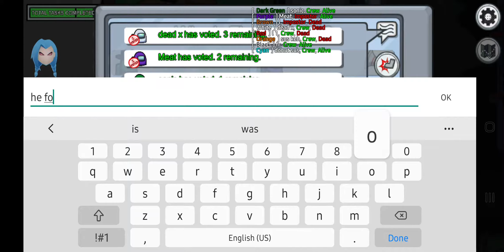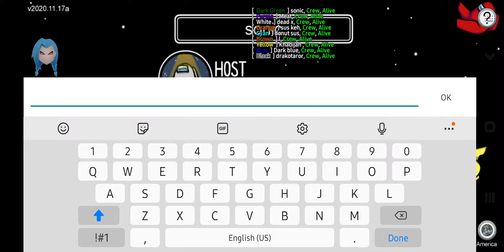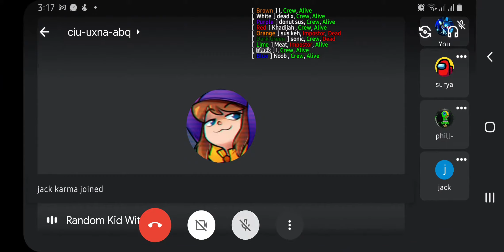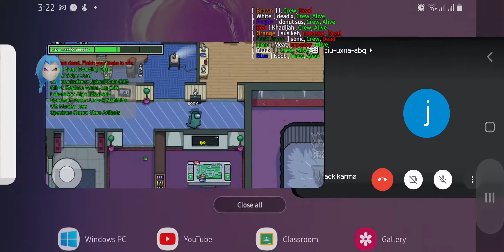my first video,and yes playing a modded among us with my friends,ft:the random kid with hat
let me know what u guys want to see next and make sure to comment,share,like and sub :D